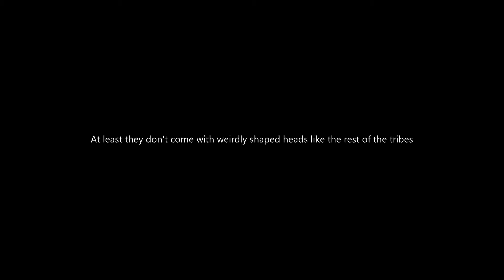John Irvin, Author Journey Series, Ep. 68: Magic fights Magic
Hey, thank you again for watching my vlog! I hope you enjoyed today’s shareI’ve shared the link below for you to click through and grab your copy of Child of a Mad God by R. A. Salvatore.

gf.me/u/xp24cf

John Irvin
Author. Blogger. Entrepreneur.